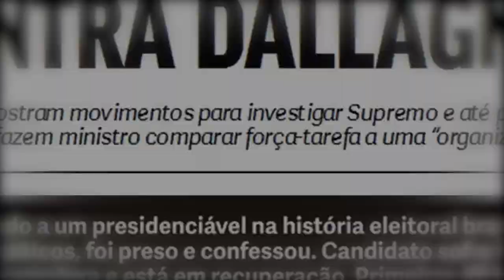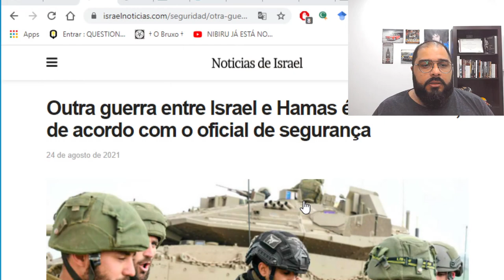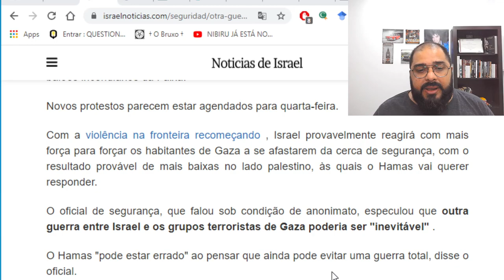URGENTE: CONFLITO ENTRE ISRAEL E O HAMAS PODE ESTOURAR A QUALQUER MOMENTO!!!